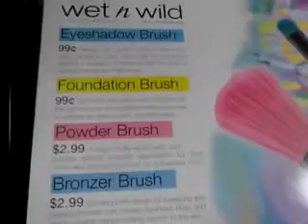Walk with me